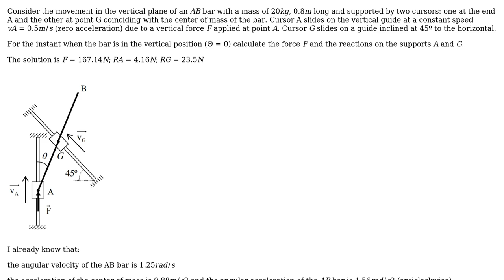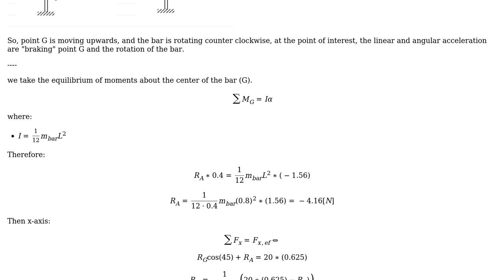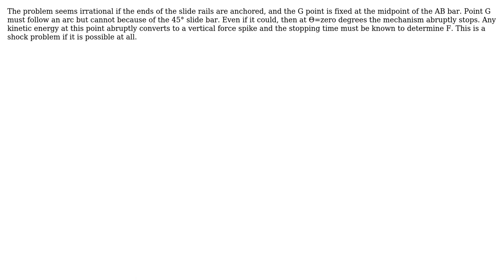Engineering: Force and the reactions on the supports (3 Solutions!!)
Engineering: Force and the reactions on the supports